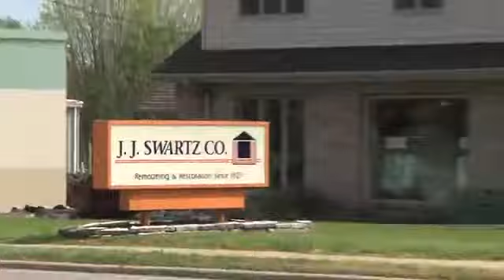WAND Kitchen Bath Remodeling and Restoration JJ Swartz 30 No Tag 2016 360p